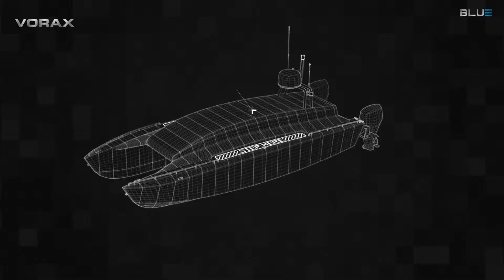Clean Gulf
Clean Gulf-Video_Stor (med tekst)